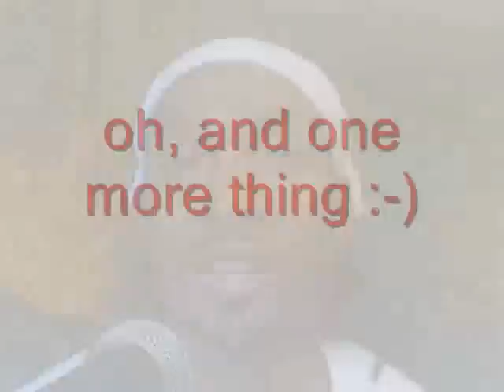Emotions on a Mo(o)nDay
In this video I share two mantras I've learned from Dr. Pillai that get the energies of the Moon and Venus to work on your side.